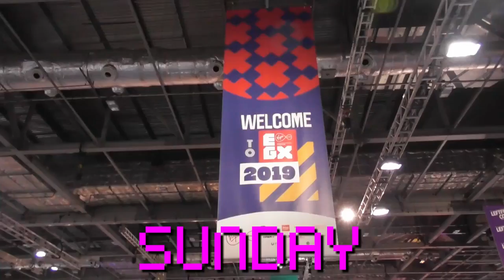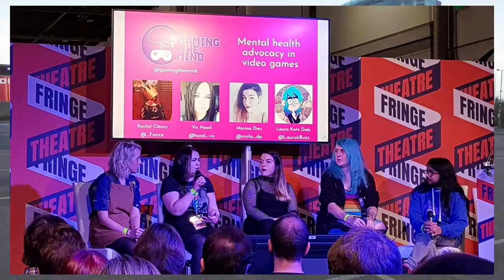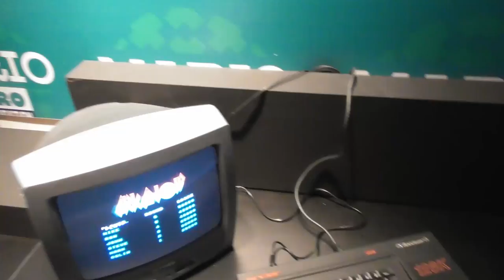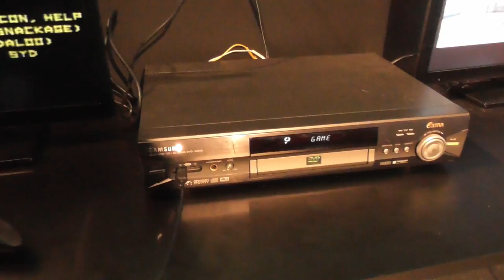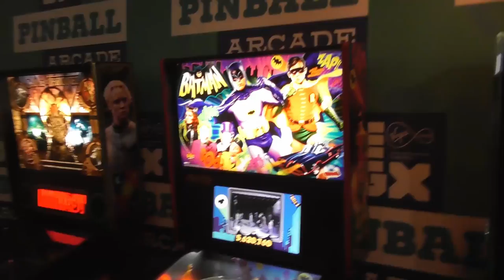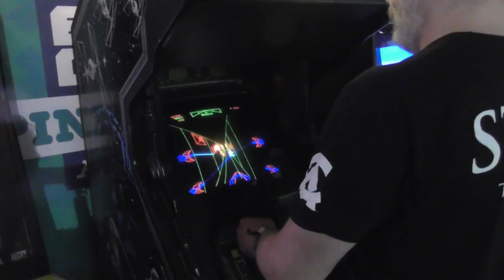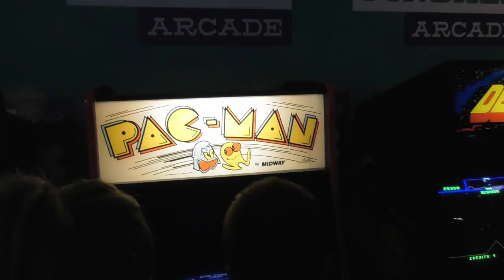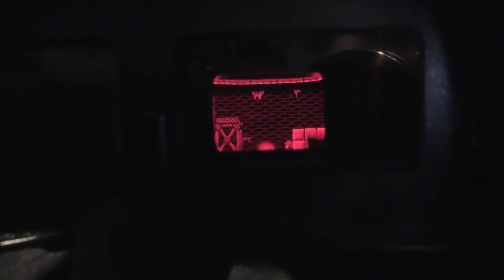EGX2019 Sunday | FINAL FANTASY VII REMAKE! RETRO GAMES! TABLETOP GAMES! CHRIS THE SECURITY GUARD!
Sunday at EGX2019, and a whistful feeling has descended over me as I realise it's nearly all over for another year. So what better to do while mournfully contiplating days past than check out the Final Fantasy VII Remake and the retro games section. Ah the memories.

MEXICAN WAAAAVE!